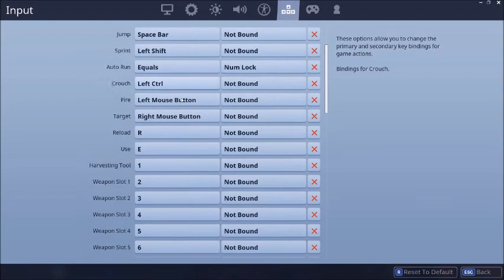Fortnite Matches, losses but fun time with Guild mate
Just me and a Guild mate playing some Fortnite (FYI we are horrible)